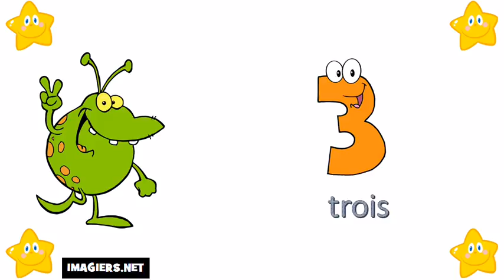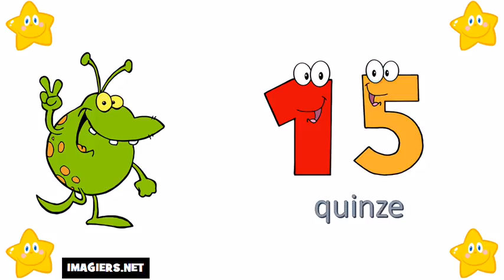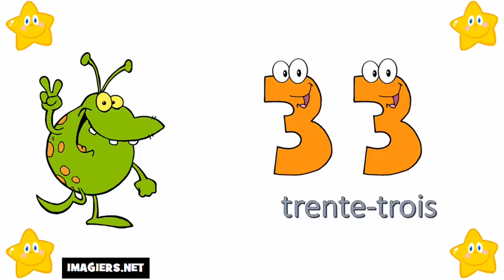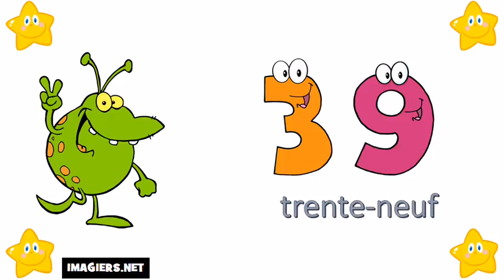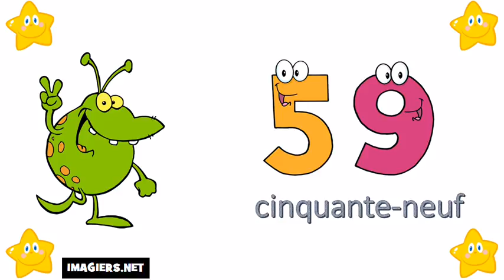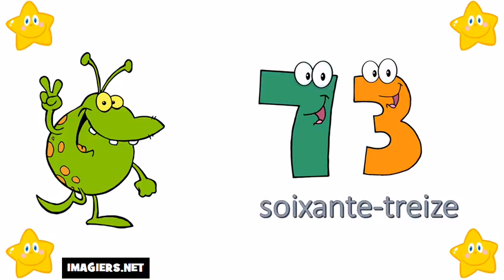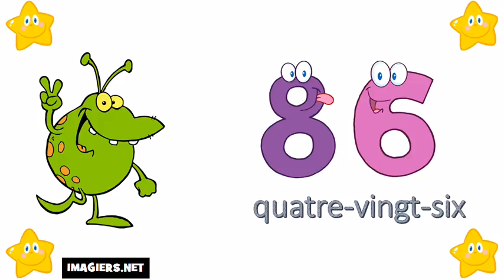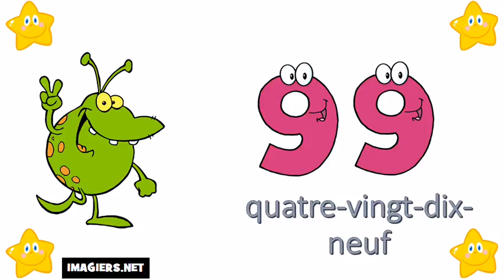Учим француски # Бројеви од 0 до 100